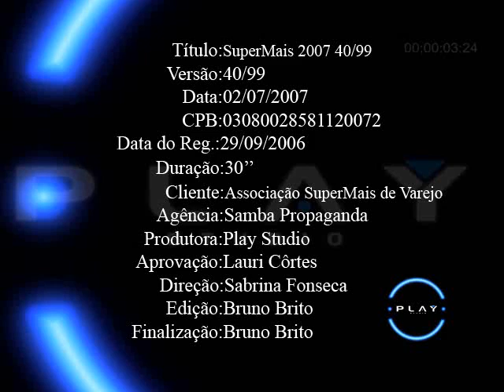SuperMais - Inverno Quente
Comercial produzido pela Play Minas.